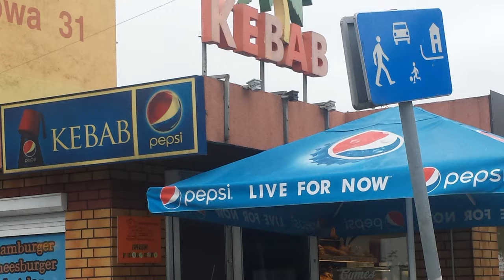POWITANIE INTRO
POWITANIE (INTRO) KOMPOZYCJA ROMAN ZARZYCKI.